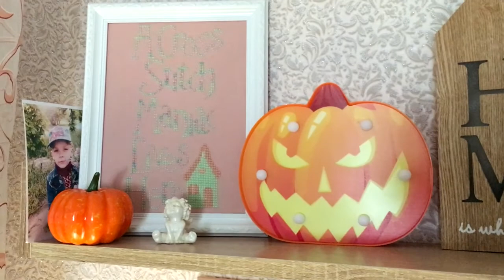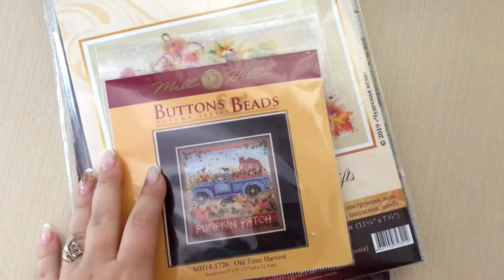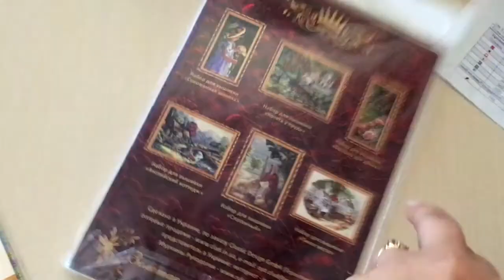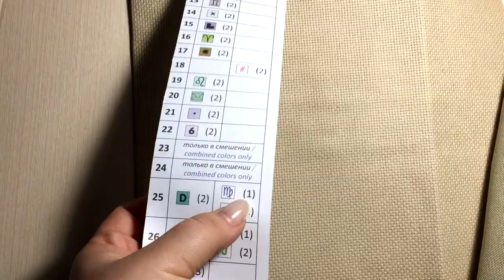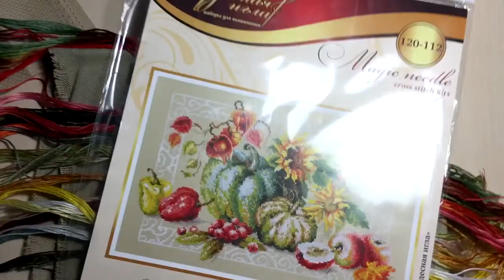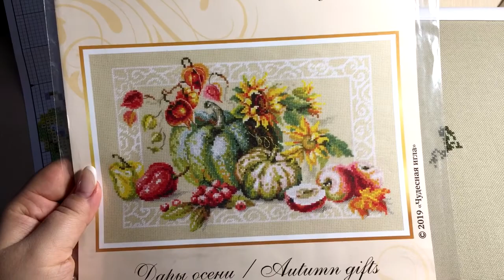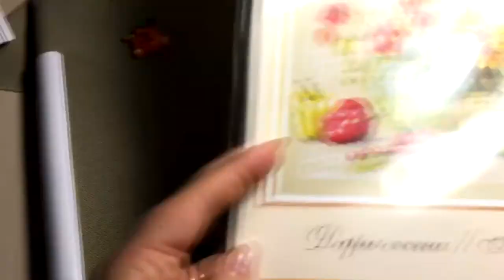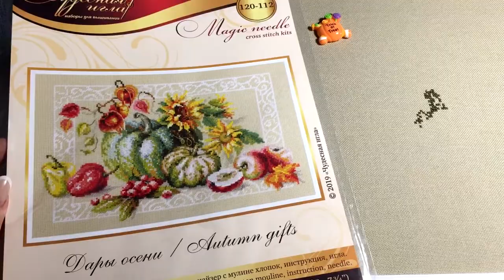~112. Финиш и СТАРТ/ Котики/ Вышивка крестом♥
Карта Привата 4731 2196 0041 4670 Скидан Наталья